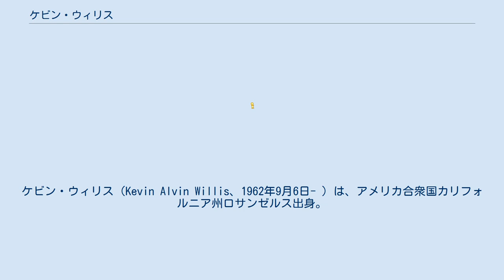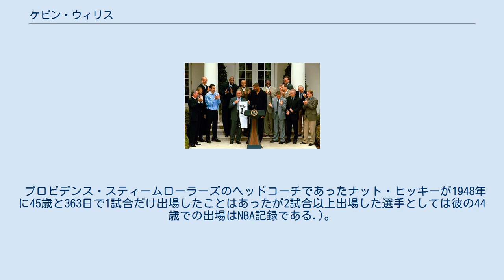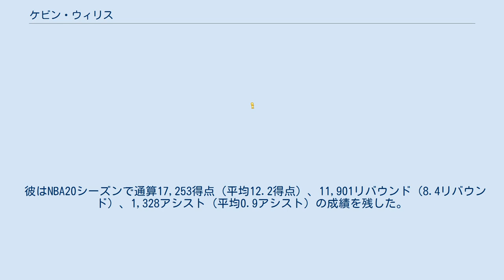ケビン・ウィリス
ケビン・ウィリス（Kevin Alvin Willis、1962年9月6日- ）は、アメリカ合衆国カリフォルニア州ロサンゼルス出身。
NBAで活躍したバスケットボール選手。
長く現役生活を送り44歳までプレーした。
 ミシガン州立大学在籍。
1984年のNBAドラフトで1巡目全体11番目にアトランタ・ホークスに指名を受ける。
チームメイトのドミニク・ウィルキンス、スパッド・ウェブ、ドック・リバースと共にチームの主力となりホークスには1994年まで在籍した間プレーオフにも度々出場した。
1992年には1試合平均15,5リバウンドを記録しデニス・ロッドマンに次ぐ2位を記録してオールNBAサードチームに選出された。
またNBAオールスターゲームにもチームメートのドミニク・ウィルキンスと共に選ばれた。
その後はチームを転々とし2003年にはサンアントニオ・スパーズに所属しNBAファイナルで優勝を経験した。
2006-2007シーズンまでプレーした。
 2007年4月2日にダラス・マーベリックスと契約しレギュラーシーズン最後の5試合に出場したがプレーオフでは出番のないまま第1シードであったマーベリックスは1回戦で敗退した。
 プロビデンス・スティームローラーズのヘッドコーチであったナット・ヒッキーが1948年に45歳と363日で1試合だけ出場したことはあったが2試合以上出場した選手としては彼の44歳での出場はNBA記録である.)。
これまではバスケットボール殿堂入りを果たしているロバート・パリッシュが43歳の時の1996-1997シーズンにシカゴ・ブルズから43試合出場したのがNBA記録であった。
 彼はNBA20シーズンで通算17,253得点（平均12.2得点）、11,901リバウンド（8.4リバウンド）、1,328アシスト（平均0.9アシスト）の成績を残した。